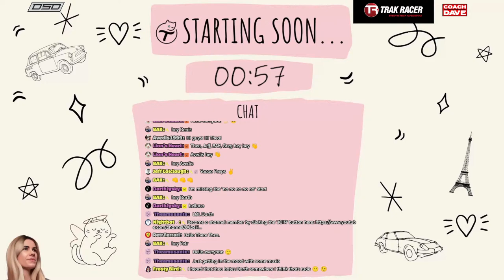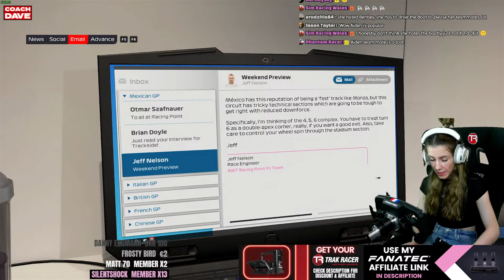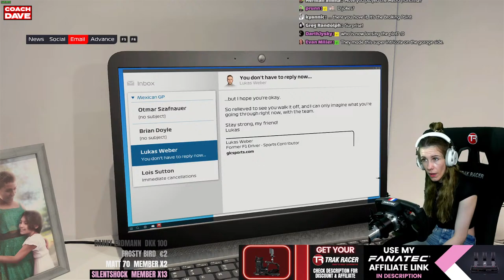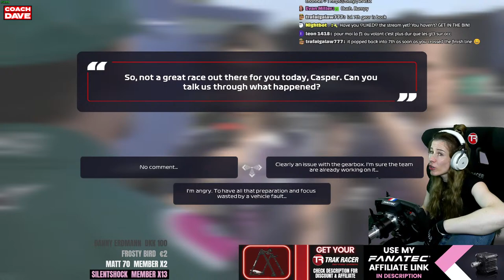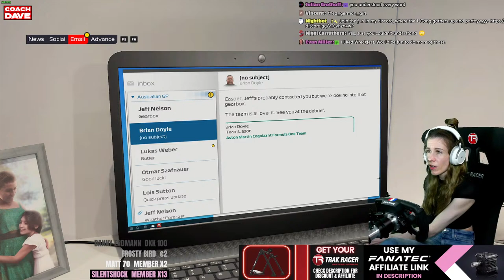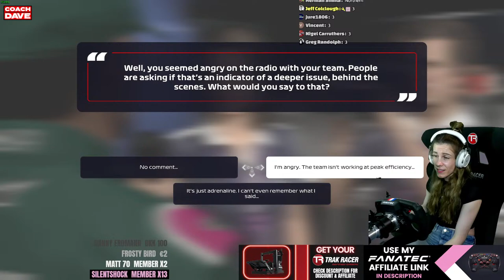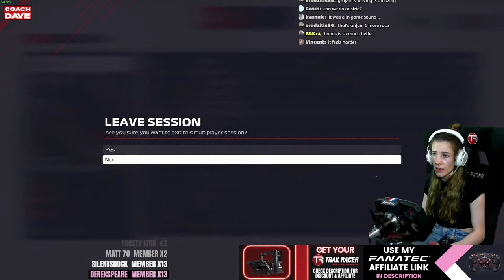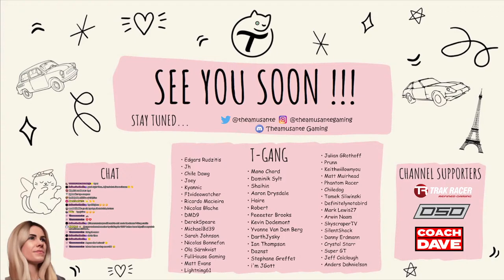F1 2021 - Braking Point + Community Races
0:00 - intro
6:45 - start of stream
23:17 - F1 Braking point chapter 6
59:35 - chapter 7
1:25:23 - chapter 8
1:47:30 - Comunnity Race monza
2:26:22 - Comunnity Race Zandvoort
2:58:35 - driver customisation
3:16:32 - outro

It's been a while since we've played a bit of F12021, so this weekend we're digging right into it!

On the program for this F1 2021 stream, we will do a bit of Braking Point because why not ?!
What we will do for sure though is at the end of the stream we will host a couple of fun lobbies so the community can race together!

See you on track xx

MUSIC CREDIT (Intro video):
Sakura by MOKKA

MY GAMING SPECS:
- Kingston Fury 2x16GB 3200MHz RAM
- EVGA RTX 3070 FTW3 8GB GPU
- Sabrent 1Tb m.2 SSD
- MSI B450 Tomahawk Max Motherboard
- Samsung CG27JG52 1440p 144hz Monitor
¬ Wheel Base - Fanatec CSL DD + 8nm Boost Pack
¬ Wheel Rim - Fanatec ClubSport Formula V2
¬ Pedals - Fanatec ClubSport v3 + Brake Performance Kit
- Trak Racer TR8 Mach 3 sim racing cockpit (rig + seat)

Hope you enjoy the content xxx